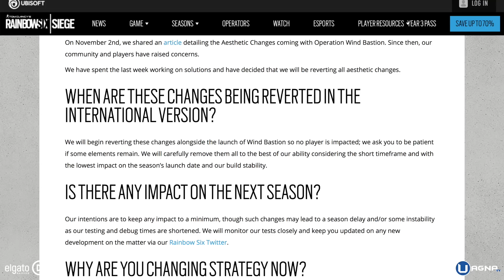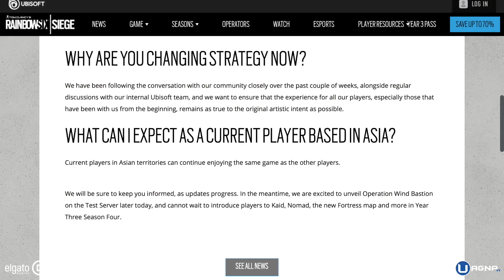UBISOFT ha ASCOLTATO la COMMUNITY, ADDIO CENSURE! + LEAK GLAZ ÉLITE - Rainbow Six Siege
Finalmente la notizia che tutti aspettavamo: Ubisoft ha dato retta alla miriade di lamentele riguardo alle censure e ha deciso di non implementarle più. Inoltre sono usciti dei leak riguardanti il prossimo operatore élite, Glaz!

Scuf scontato del 5% inserendo al momento dell'acquisto il seguente codice "UAGNA"
Miglior Reflex per VLOG ➜
La migliore Mirrorless del mondo ➜
La lente magica ➜
Luce 300 Led ➜
Cuffie per ricchi ➜
Cuffie da Gaming ➜
Migliore cassa poveri ➜
Migliore cassa per ricchi ➜